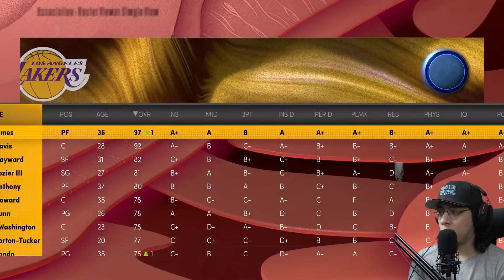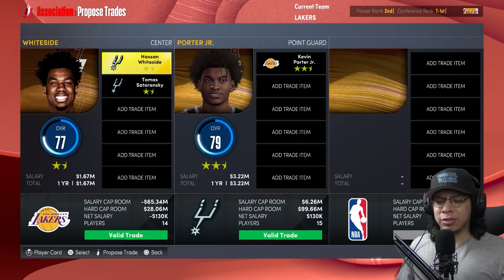A GIGANTIC MESS! FIXING THE LOS ANGELES LAKERS NBA 2K22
Fixing the Los Angeles Lakers in NBA 2K22!